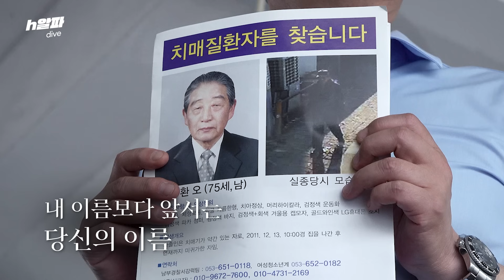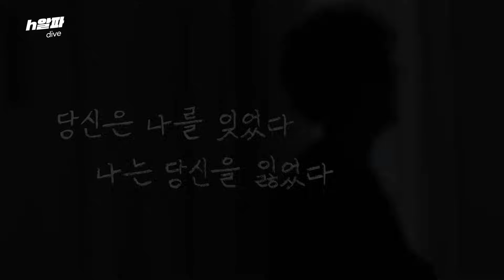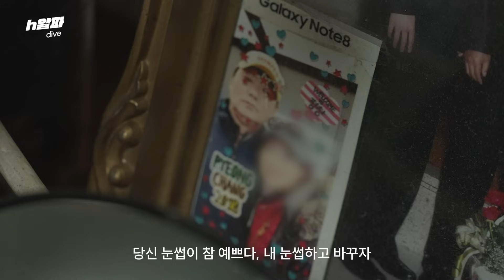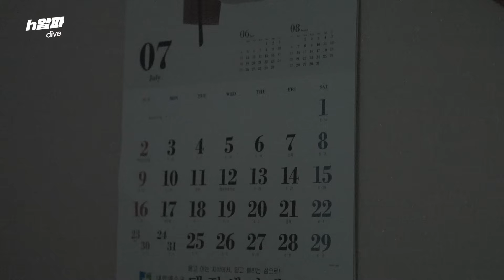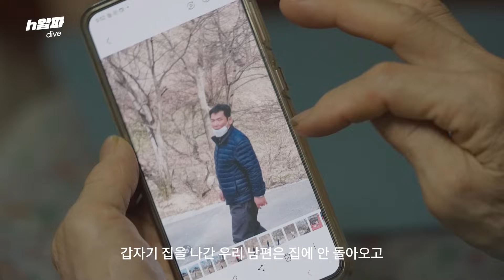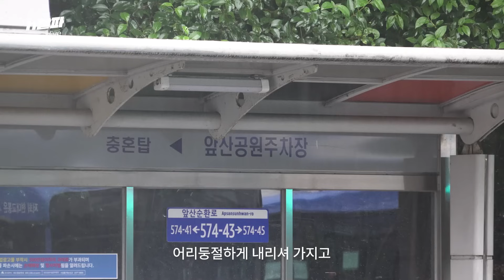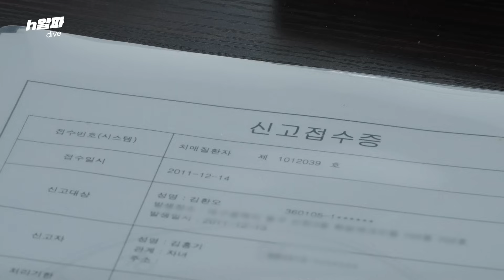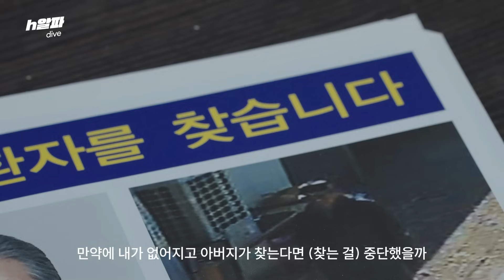남편이 사라졌다 [h알파 다이브]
치매 환자인 남편이 배회하다 사라진 후 시간이 멈췄다는 아내.
12년 째 실종된 아버지를 기다리는 아들.
매일매일 거리를 배회하는 아내를 위해 직장까지 그만둔 남편.

여기 분명히 존재하지만 나와 세상을 잃어가는 사람들, 100만 명 시대를 맞이한 치매 환자 이야기입니다.

삶과 죽음, 질병과 돌봄, 기억과 상실, 이별과 사랑.
치매 그 이후의 이야기들을  [h알파 다이브]가 만났습니다.